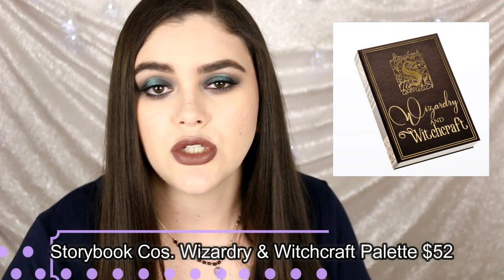ANTI HAUL! Products I WONT BUY! 2017 (Cruelty Free)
Hey Beauties! Yessss I'm finally doing my first Anti - Haul!
All products are below! THumbs up for more ANTI- HAULS!
On my Lips: Colourpop Ultra Satin in Mess Around
On my Nails: Essence Gel Polish in Island Hopping
Follow Me Girlfriend!!! xox
(Note: I only support 100% cruelty free companies)

Free Background Music Songs are called Shoulder Closures, Vacation Uke, Weekend In The City and Tobaggan.

Video editing was Created with Wondershare Filmora.

-PRODUCTS I WONT BE BUYING-

wetnwild unicorn glow set $29.99

elf aqua beauty cushion eyeshadow palettes $12

elf Massaging Eye Wand $25

Too Faced Peaches and Cream Collection

Storybook Cosmetics The Wizardry & Witchcraft palette $52

Sauce Box Cosmetics Mermaid Life palette $75

-DISCOUNTS TO MY FAV SHOPS!-

*HOLD UP! Before you shop online use ebates and get Cash
back on all your purchases! Get a $10 free giftcard
when you sign up!

Favorite Vegan Hand Bags! By Angela Roi

My Favorite Hair Extensions & Hair Tools from Irresistible Me!

Vitacost is my all time favorite place to find cruelty free
products at affordable prices! Get $10 off your first
 purchase when you sign up for free!

Helpful Cruelty Free websites/blogs that I trust!

FTC: I purchased these products with my own money, unless otherwise stated. If you choose to use the link with * thank you for supporting my Channel! Some times products are sent to me for a possible review. All opinions on products that I review or talk about are my OWN.  I tell it like it is girlfriend! xox